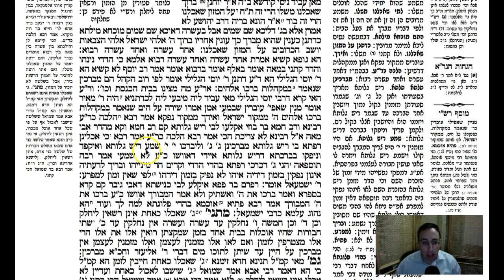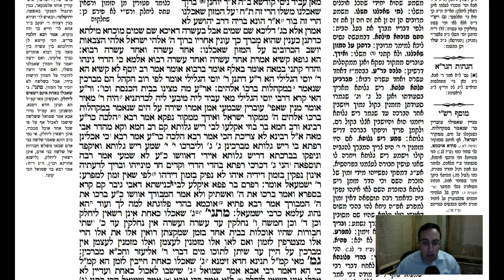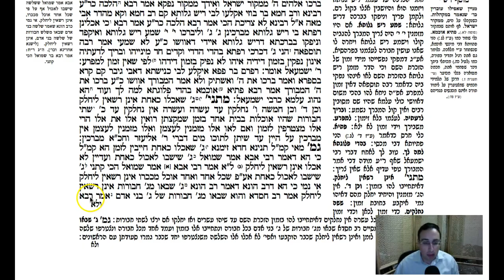Berachos Daf 50a Daf Yomi Gemara (Talmud) Berachos Daf 50a (Berachot,Brachot)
Gemara Talmud Berachos Daf 50a Screencast